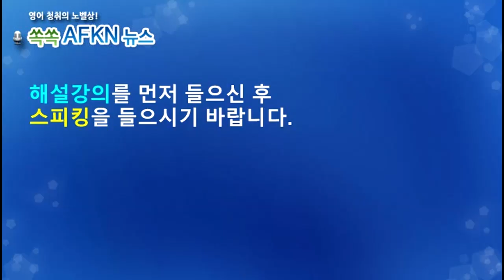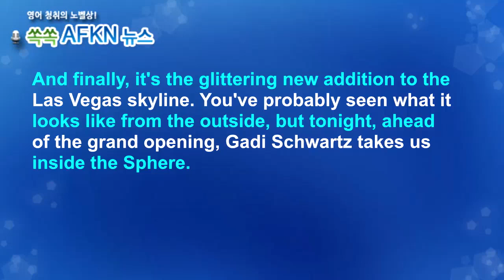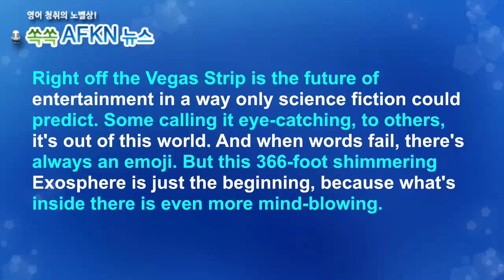[영어뉴스청취] 라스베가스의 새로운 랜드마크 스피어_스피킹강의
미국 라스베가스 스트립에 스피어라고 하는 대형 공연장이 완공을 앞두고 있습니다. 구형 공연장 외부에 세계 최대 규모의 LED를 설치해 크게 주목받고 있는데요. 내부는 더욱 놀랄만하다고 합니다. 완공후 첫 공연으로 록밴드 U2와 함께하는 콘서트를 열고 이어 대런 애러노프스키 감독이 연출한 영상 지구에서 온 엽서를 상영합니다.

★★★이벤트★★★
1. 구독자 수가 지금의 약 두배인 8천명 도달 시
2. 또는 해설강의 월 평균 조회수 1000회 도달 시